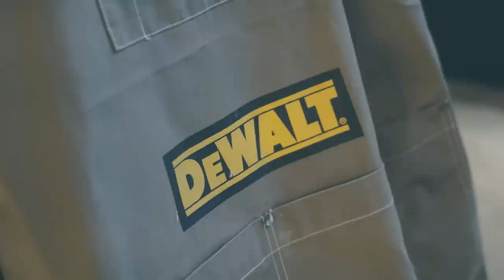Super simple way to make a Circular Saw Guide / woodworking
Hello, this is Dekay.